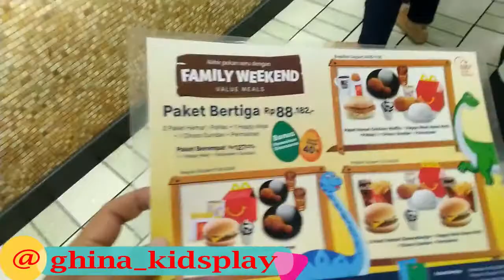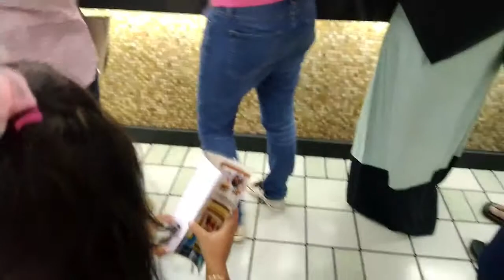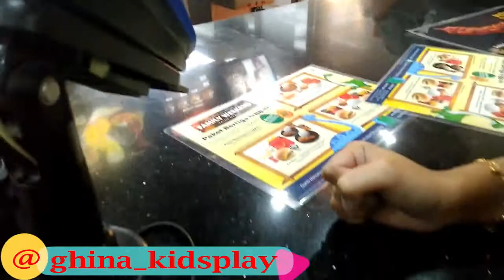Buka Puasa McDonald Happy Meal || Bajir Maninan Educatif || Part I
Sore Sobat Ghina..
Siapa sih yang gak suka dengan Happy Meal di Mc Donald..
Enak dan Banyak Hadiah ..
Seperti Ghina sekarang nih temen temen seneng banget yah..